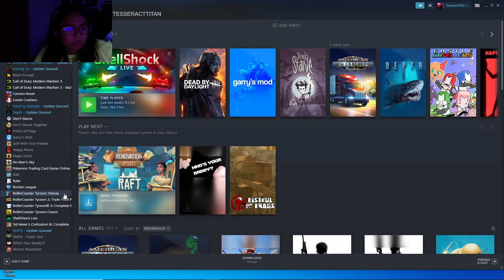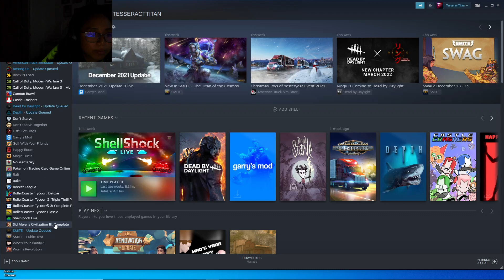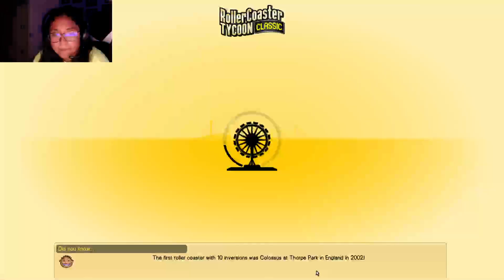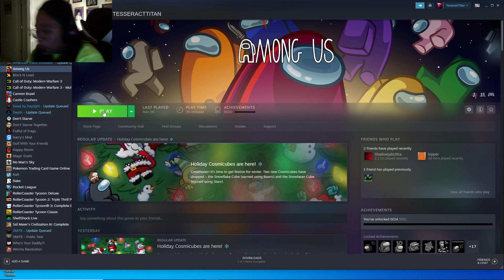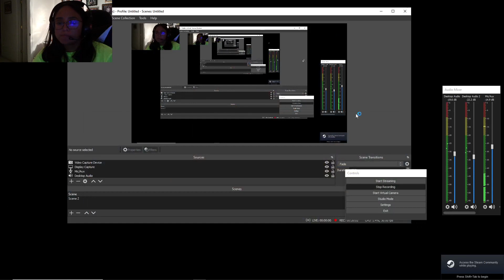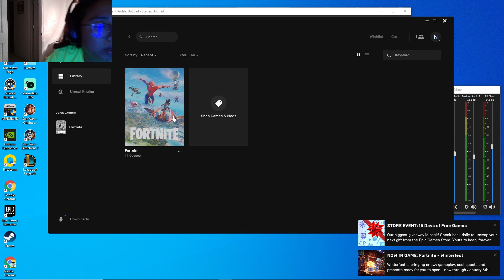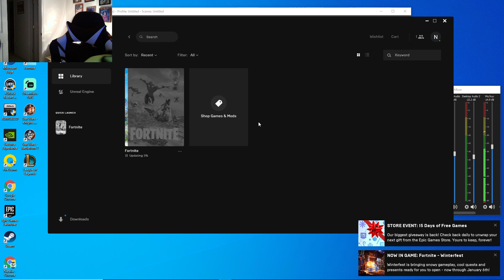Electrical power outage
Tried plugging in my lap for more lighting and i ended up cutting power off to the pc